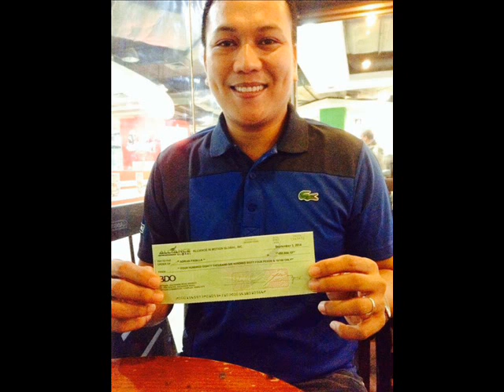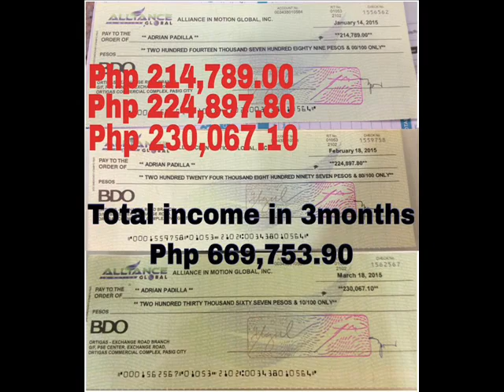Ian Padilla ( Mangarap ka Part 2 ) JLIM PROJECT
Calling all OFW around the world Welcome to AIM GLOBAL INC. Join to the fastest growing and most powerful team AIM FIRE DRAGON INTERNATIONAL ( AFDI FAMILY )

For more info pls contact IAN PADILLA

You can add me in my facebook account.